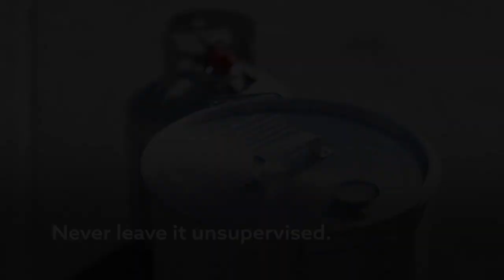How to Fry a Turkey with Charlotte Fire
Charlotte Fire Department Station 42 demonstrates how to safely fry a turkey. We wish you a safe and happy holiday season. (A full transcript is available below.)

35% of fires in Charlotte start in the kitchen.
Be safe this holiday season.
Especially when frying a turkey.
Use an outdoor fryer at least 10 feet from buildings and never fry a turkey on your deck.
Always read and follow the manufacturer’s instructions.
Never fill a fryer above the max fill line.
Overfilling is the leading cause of fryer fires.
Make sure the turkey is completely thawed and dry before it’s slowly lowered into hot oil.
Also, keep at least 2 feet between the tank and fryer when using a propane-fueled fryer.
Never leave it unsupervised.
Wear closed-toe shoes and long sleeves while frying a turkey.
Hot liquids account for more burn injuries than fire.
Children and pets should never be allowed near fryers.
And remember, oil fires cannot be put out with water.
Make sure an ABC fire extinguisher is nearby.
On behalf of the Charlotte Fire Department, Fire Station 42 and Academy Sports + Outdoors, have a safe and happy holiday season.

City of Charlotte
600 E. Fourth St.
Charlotte, N.C. 28202
charlottenc.gov